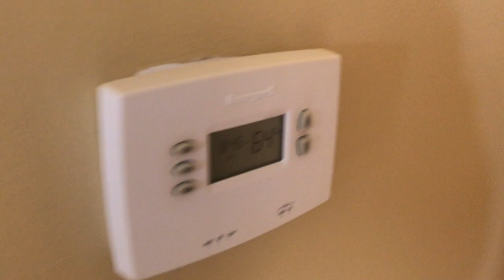2004 Redman Manufactured Home | For Sale | Online Auction | Repocast.com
2004 Redman Manufactured Home | For Sale | Online Auction | Repocast.com
Selling via an Online Auction at Repocast.com

2004 Redman manufactured home, serial # 11268263, vinyl siding, shingled roof , 3 bedroom, 2 bathroom, approximately 48' x 26' exterior dimensions plus overhang, kitchen with island and vinyl flooring, dishwasher, microwave, gas and electric hookup for range, water line for refrigerator/freezer, utility room with sink, vinyl floor, exterior door and furnace, living room with fireplace with cultured stone surround, master bathroom complete with bathtub/shower, toilet, vanity, and linen cabinet, bedrooms 2 & 3 each have closets and are near the 2nd full bathroom complete with bathtub/shower, toilet and vanity, Cathedral ceilings throughout, carpet has some stains, some other minor blemishes throughout home, interior smells like cigar smoke, overall seems to be structurally sound and in overall good condition. Includes tongue and axles.

***Located offsite at Pine Crest Estates, 52534 Pineview Cir.

BUYER IS RESPONSIBLE FOR INSPECTIONS PRIOR TO BIDDING. ALL FEES ARE PAID CURRENT FOR 2 WEEKS AFTER THE DATE OF THE AUCTION. HOME MUST BE REMOVED WITHIN 2 WEEKS OF THE DATE OF THE AUCTION, AND MUST BE PAID FOR WITHIN 7 DAYS. BUYER MAY KEEP HOME AT ITS CURRENT LOCATION, HOWEVER, ANY AGREEMENTS AND APPROVALS MUST BE MADE BEFORE BIDDING.